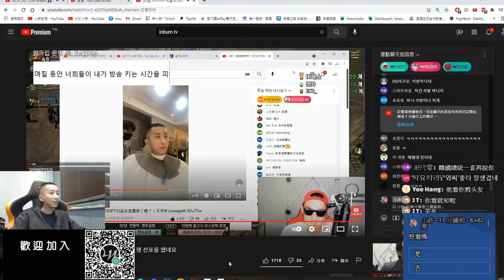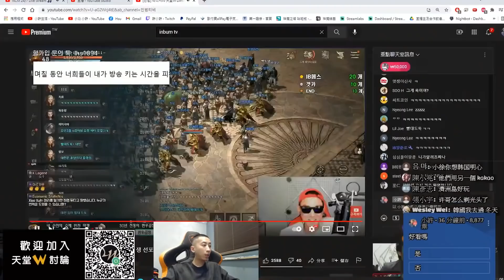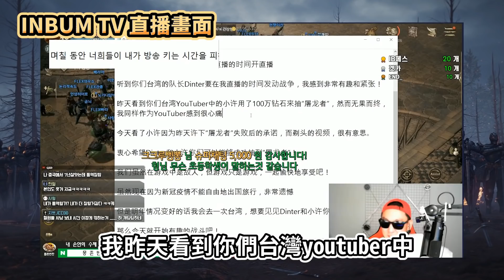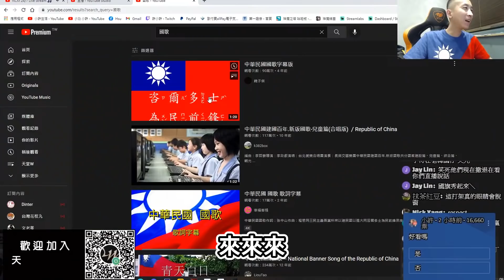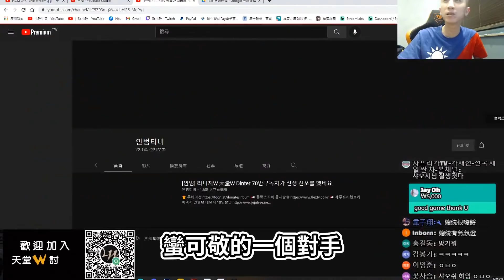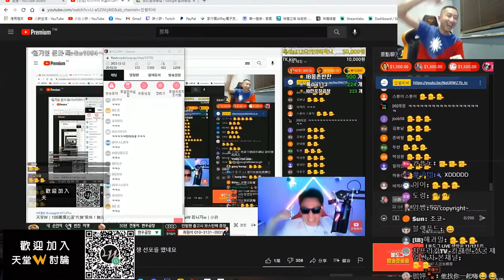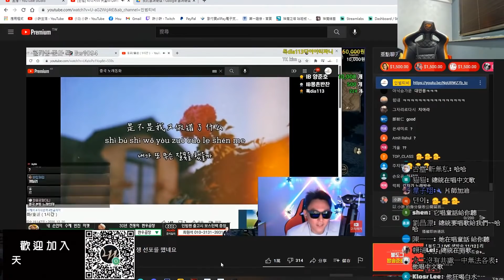天堂W｜經典一戰之台灣的逆襲！見證伊娃07的團結！撞完原地和好跳舞？國戰第二章｜LineageW 리니지w 인범티비｜小許